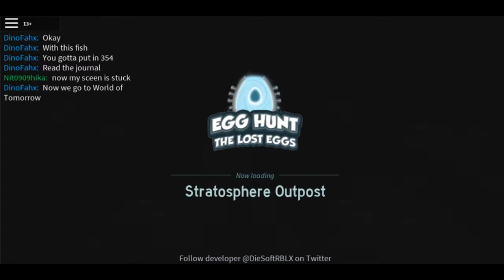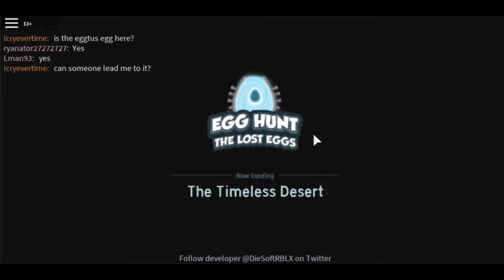ROBLOX | Egg Hunt Part 2 With Cliff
Hey, guys. today I'm playing Roblox again. Sorry for bad quality. Also, sorry for no thumbnail again.